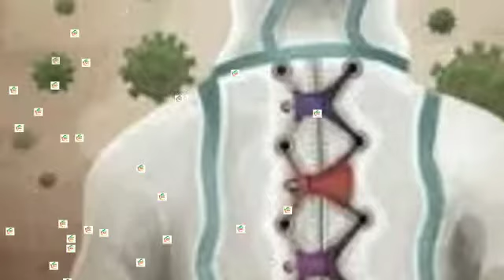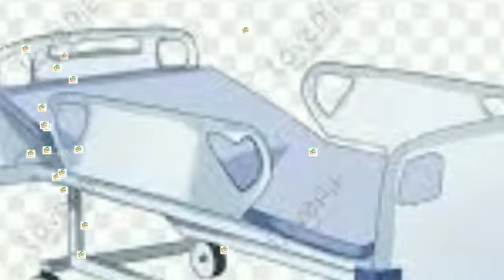triple wave for corona| triple mutant covid india in hindi/third wave se kaise bache| covid19 third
triple wave for corona,
triple mutant covid india in hindi,
third wave se kaise bache,
covid19 third,
triple mutant in west bengal,
triple mutant of coronavirus,
triple mutant covid and vaccine,
triple mutant strain of covid,
new corona strain from south africa,

WHO classifies triple-mutant Covid variant from India as global health risk

A World Health Organization official said Monday it is reclassifying the highly contagious triple-mutant Covid variant spreading in India as a "variant of concern," indicating that it's become a global health threat.

Maria Van Kerkhove, the WHO's technical lead for Covid-19, said the agency will provide more details in its weekly situation report on the pandemic Tuesday but added that the variant, known as B.1.617, has been found in preliminary studies to spread more easily than the original virus and there is some evidence it may able to evade some of the protections provided by vaccines. The shots, however, are still considered effective.

And as such we are classifying this as a variant of concern at the global level," she said during a press conference. "Even though there is increased transmissibility demonstrated by some preliminary studies, we need much more information about this virus variant in this lineage in all of the sub lineages, so we need more sequencing, targeted sequencing to be done."
The WHO said last week it was closely following at least 10 coronavirus variants across the world, including the B.1.617. The variant was previously labeled a "variant of interest" as more studies were needed to completely understand its significance, Van Kerkhove said.

"What it means for anybody at home is any of the SARS-CoV-2 viruses circulating can infect you and spread and everything in that sense is of concern," she said Monday. "So, all of us at home, no matter where we live, no matter what virus is circulating, we need to make sure that we take all of the measures at hand to prevent ourselves from getting sick."

A variant can be labeled as "of concern" if it has been shown to be more contagious, more deadly or more resistant to current vaccines and treatments

भारत में कोरोना के ट्रिपल म्यूटेशन वेरिएंट ने बढ़ाई चिंता, जानिए कितना खतरनाक है COVID-19 का नया रूप

COVID-19: कुछ दिन पहले ही डबल म्यूटेंट की पहचान हुई थी। दूसरी लहर में बड़ी संख्या में लोग डबल म्यूटेंट की चपेट में आ चुके हैं और अब कोविड का तीसरा म्यूटेंट भी आ चुका है।

कोरोना वायरस की दूसरी लहर तेजी से लोगों को अपनी चपेट में ले रही है। भारत के तमाम राज्यों में लॉकडाउन और नाइट कर्फ्यू भी जारी है बावजूद इसके कोविड संक्रमण के मामलों में सुधार नहीं हो रहा है। हर रोज लाखों की संख्या में लोग कोविड (Covid-19) से संक्रमित हो रहे हैं।

एक ओर जहां कोरोना का पुराना रूप लोगों को एक के बाद एक चपेट में ले रहा है, तो वहीं इसके डबल म्यूटेंट की चपेट में आने वाले मरीजों की संख्या में बढ़ोतरी चिंता का विषय बनी हुई है। अभी डबल म्यूटेशन से लड़ने को तैयार हुए ही थे कि देश के कई हिस्सों में कोरोना के ट्रिपल म्यूटेशन वेरिएंट ने भी दस्तक दे दी है, जिसने सरकार से लेकर आम लोगों को चिंता में डाल दिया है। ट्रिपल म्यूटेंट क्या है और ये कितना खतरनाक है, इस बारे में अभी सीमित जानकारी ही सामने आ सकी है।

देश के इन हिस्सों में मिला कोविड का ट्रिपल म्यूटेंट

एक ओर जहां कोरोना की सेकंड वेव लोगों, अस्पतालों, मेडिकल फेसिलिटीज और प्रशासन के लिए चुनौती बन चुकी है, वहीं इस बीच अब तक तीन जगहों पर इसके तीसरे म्यूटेंट के मिलने की रिपोर्ट्स चिंता बढ़ा रही है। Covid-19 का नया वेरिएंट अब तक पश्चिम बंगाल, महाराष्ट्र और दिल्ली में पाए जाने की जानकारी है। विशेषज्ञों का मानना है कि वायरस के बदलते रूप, देश में तेजी से बढ़ते संक्रमित मरीजों की संख्या के लिए जिम्मेदार हैं।

अब तक दुनिया में सामने आ चुके कोविड के 4 नए वेरिएंट

पहला म्यूटेटिड वायरस, B.1.1.7 था जिसे यूके वेरिएंट के रूप में भी जाना जाता है। ये वायरस इंग्लैंड के दक्षिण-पूर्व में पाया गया था। विशेषज्ञों के अनुसार ये वेरिएंट पुराने वेरिएंट्स की तुलना में 40-70% अधिक संक्रामक (Infectious) था और इससे डेथ रिस्क 60% तक बढ़ा। इसके बाद ब्राजील में नए वेरिएंट E484K का पता चला। ये पिछले म्यूटेशन की तुलना में और अधिक खतरनाक पाया गया।

साउथ अफ्रीकन वेरिएंट B.1.351 यूके सहित कम से कम 20 देशों में पाया गया था। E484K से ताल्लुक रखने वाला ये म्यूटेशन एंटीबॉडीज को चकमा देने में माहिर पाया गया। इसके अतिरिक्त, N501 म्यूटेशन इसे और घातक बनाता है।